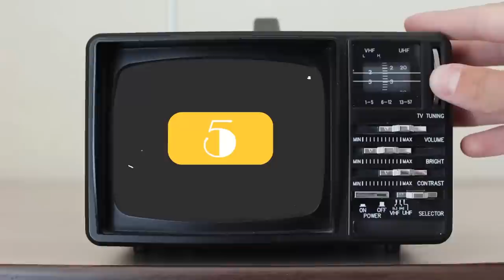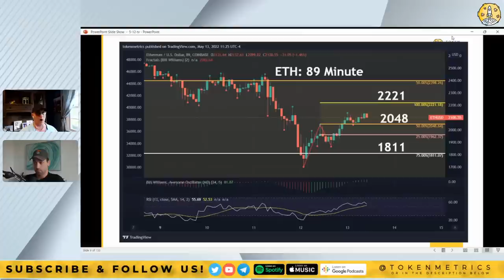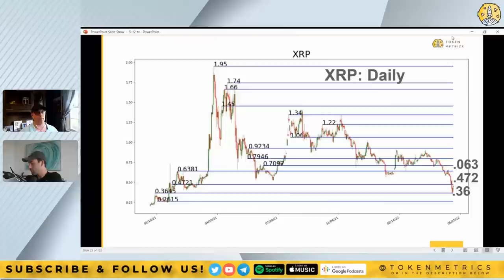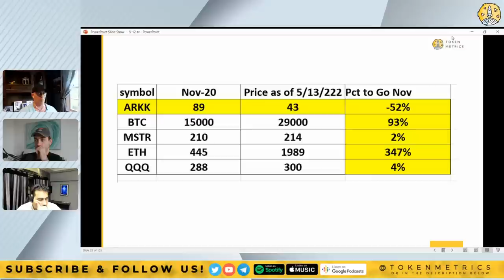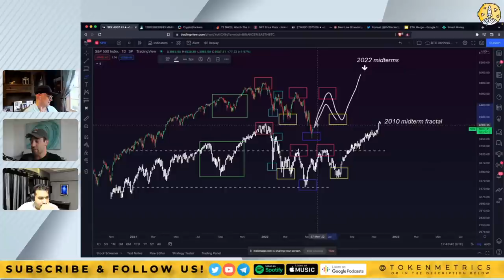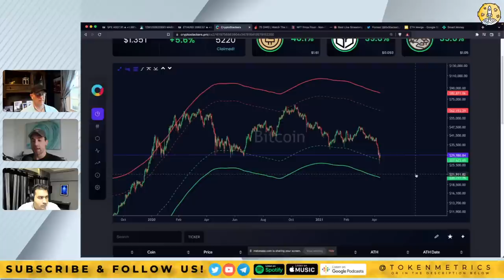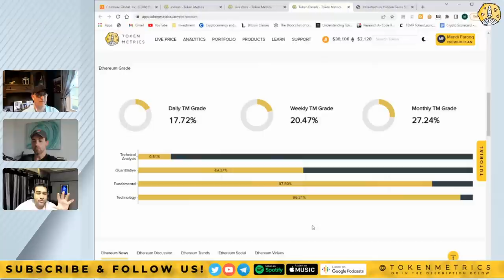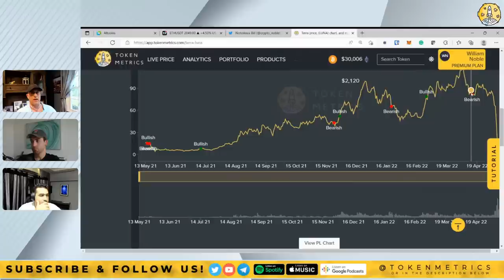Terra (LUNA), UST, Ethereum, Bitcoin, and More | Another Crypto Crash? Mega Market Update